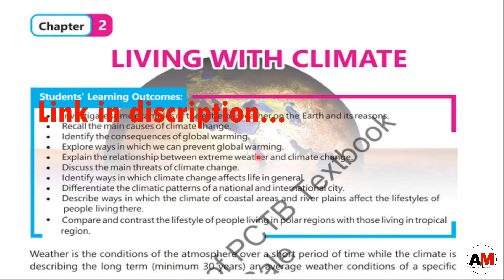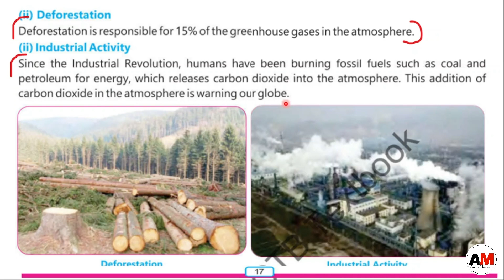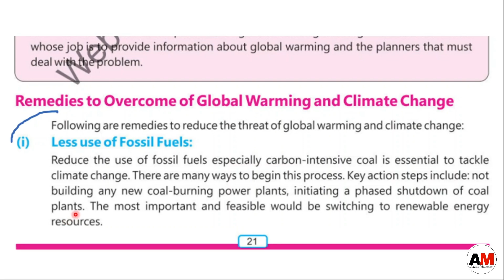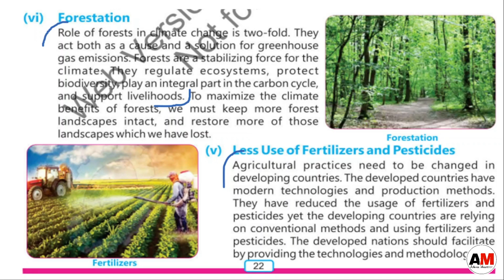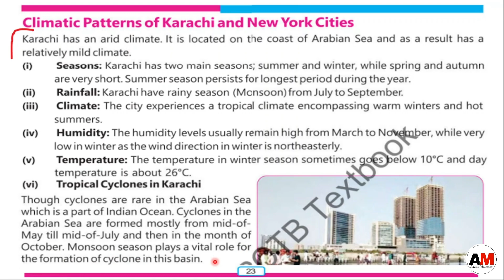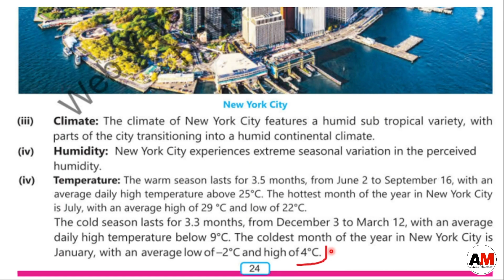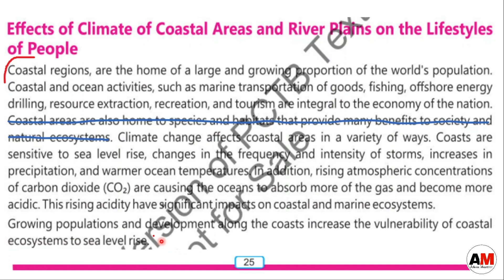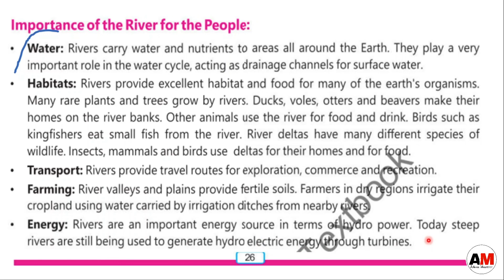8th Class Geography New Book | Unit 2 | Long Question | Living With Climate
Book: Geography
Class: 8th
Relevant Searches :
Class 8th geography New book
Chapter 2 Living With Climate Class 7 Geography
Class 8 Geography Chapter 2 long questions
Class 8th Geography unit 2 Living With Climate new syllabus 2023
NBF
Class 8th Geography punjab text Book Lesson 2 : Living With Climate
8th class Geography  book chapter 2 answer question
Class 8 Geography lesson 2 Exercise long questions
Class 8 Geography book lesson 2 words meanings
Class 8th Geography lesson 2 question and answer
Class 8 Geography book lesson 2 book work
8th class Geography book chapter 2 mcqs
Class 8 Geography book lesson 2 exercise long questions
Class 8 Geography new book 2023
Class 8 Geography book new syllabus
Class eight Geography lesson no 2
Eight Class Geography Unit 2 long answer
Grade Eight Geography unit 2 exercise answer
Grade 8th Geography unit 2 complete exercise
Geography (Punjab Textbook- PTB) Class 8 Chapter 2
8th Class Geography Chapter 2 Solved Exercise Questions in Urdu Medium
class 8th Geography New book unit 2 complete
class 8th Geography new Book 2023
Class 8th new book Geography 2023
Geography 8th new book unit two long
Introduction of Living With Climate
Geography ch 2 class 8 Urdu
Hindi Geography class 8th
Geography class 8th new book unit 2 question answer
8th class Geography new book unit 2 long questions
8th class History new book lesson 2
Government of Pakistan new book Geography class 8
Punjab board Geography new book class 8th
Punjab Board new book Geography eight class
Geography New book class 8th chapter 2 long question
class 8th Geography new book Chapter 2 lq
class 8th Geography new book chapter # 2
chapter # 2 geo class 8
class 8 geo secound unit
class 8 unit two question paper Geography
class 8 Geography
class 8 geo unit 2 complete exercise
class 8 unit 2 test Geography
Geography of plains
class 8 Geography 2nd unit test
class 8 Geography unit no 2 complete
class 8 Geography unit no 2 book work
class 8 Geography 2nd unit exercise
class 8 Geography unit 2 exercise long questions
Geography class 8th chapter 2 exercise
Geography 8th class  unit 2 exercise
Geography new book class 8th lesson no 2 answer questions
Geography Book class 8th ch 2 exercise
ncert class 8 Geography
class 8th Geography New book unit 2
Class 8th new book Geography unit 2 long  questions
Geography unit 2 exercise
8th class Geography new book unit 2
Class 8th new book chapter # 2 exercise solve
Class 8th new book chapter # 2 exercise long question
Class 8th new book chapter # 2 exercise long question solve
Ocean and seas chapter 2
Punjab Board new book Geography lesson no 2 complete
Geography New book class 8th
chapter # 2 Geography class 8
class 8 Geography unit no 2 test
class 8 unit 2 test Geography question paper
class 8 Geography unit 2 test
class 8 Geography unit no 2 exam
class 8 Geography unit no 2 test question 2023